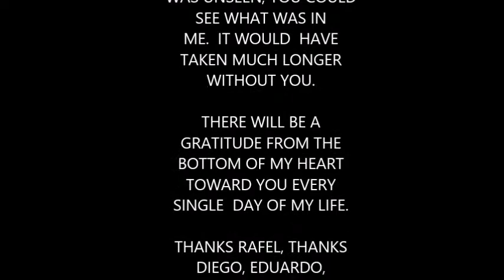Enthusiastic presentation by Edward Christopher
Edward Christopher, one of our consultants in Dominican Republic, talking about him.